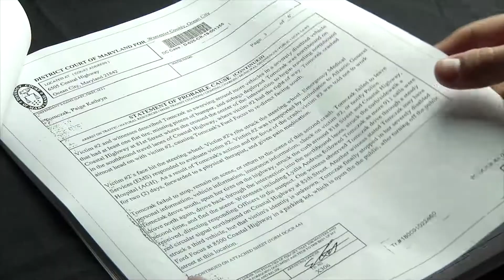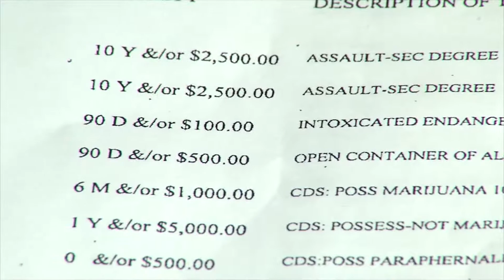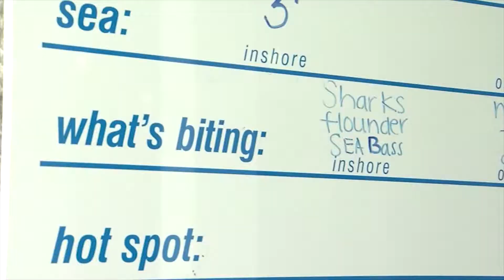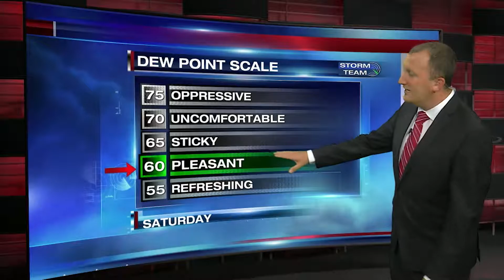DSI C BLOCK 08.23.19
47abc's Delmarva Sports Insider - Part 3 of 5 - Friday, August 23, 2019